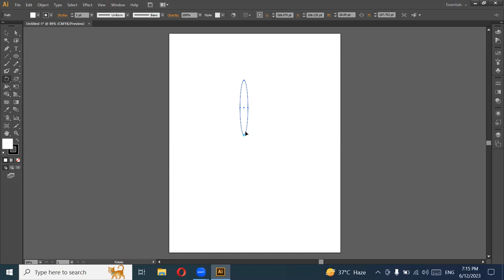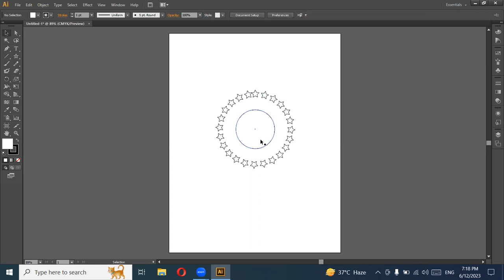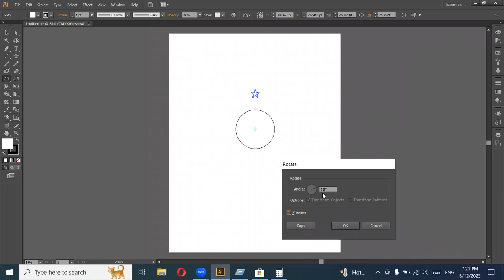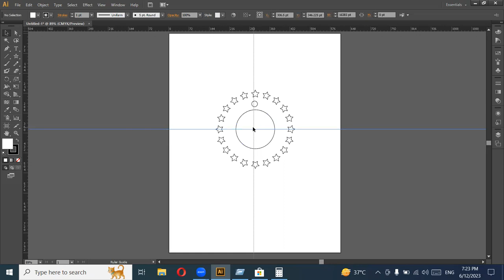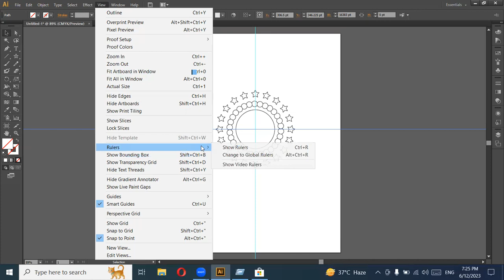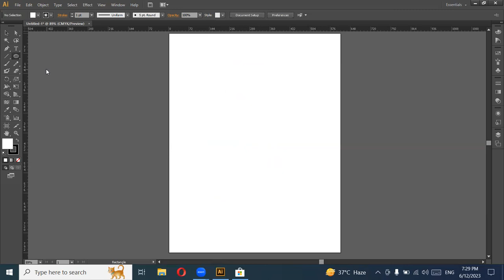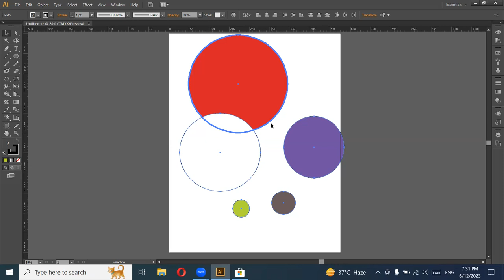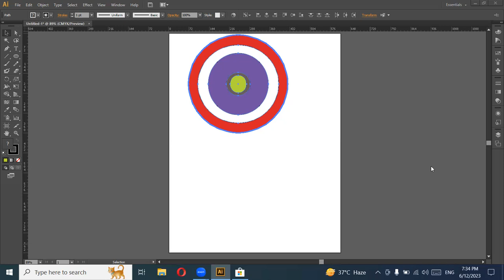Adobe Illustrator CS6 lecture 7 Rana Saad Noorani